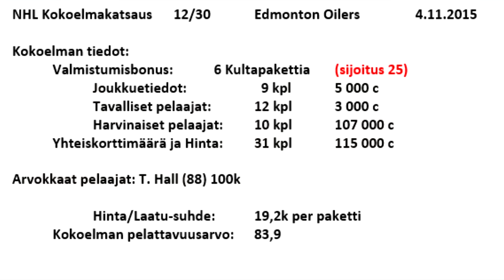Edmonton Oilers - NHL 16 HUT Kokoelmakatsaus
Kokoelmakatsaus: Edmonton Oilers (NHL)
Lainaaja: punt1la98

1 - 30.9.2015 NEW JERSEY: EemilK02
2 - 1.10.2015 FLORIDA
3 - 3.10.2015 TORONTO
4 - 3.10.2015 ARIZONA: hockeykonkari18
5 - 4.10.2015 ST. LOUIS: Aaro47
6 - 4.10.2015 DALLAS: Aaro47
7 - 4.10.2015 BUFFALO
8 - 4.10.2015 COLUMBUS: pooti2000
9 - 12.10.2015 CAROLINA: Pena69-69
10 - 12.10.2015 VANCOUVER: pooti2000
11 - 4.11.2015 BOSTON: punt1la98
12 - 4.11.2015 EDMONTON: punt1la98